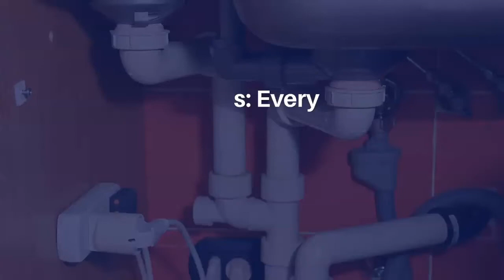Blocked Drains: Everything You Need to Know Before Hiring a Plumber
It would be really helpful in the long run to hire a professional plumber to clean the blocked drains.